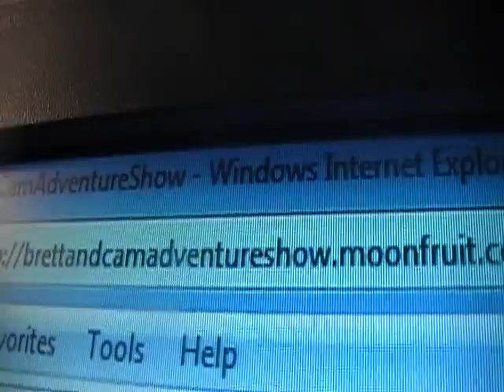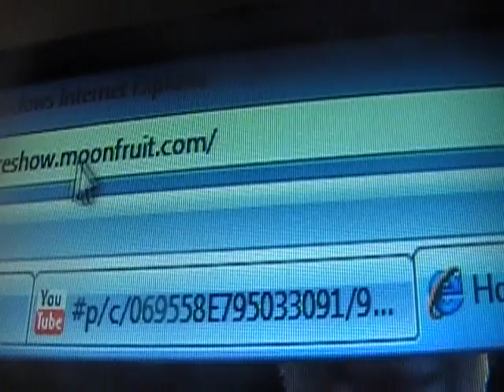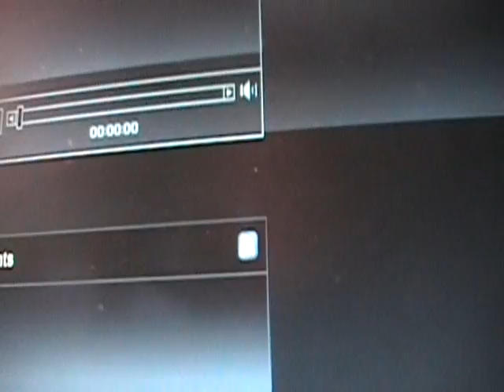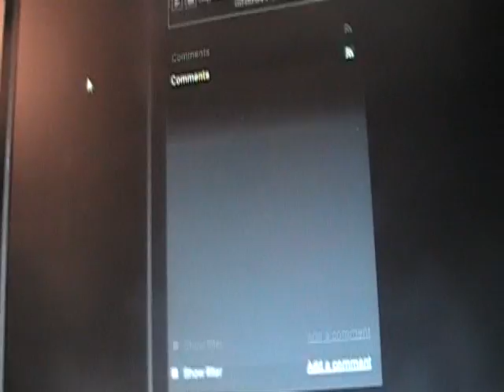Go check out Our Website !!!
Finaly after Months of waitng and and stress , the Offical website of Brett and Cam is up !!! please check out the website , friend us on facebook and don't forget to Subcribe to the youtube channel !